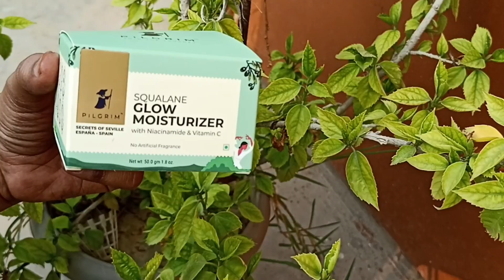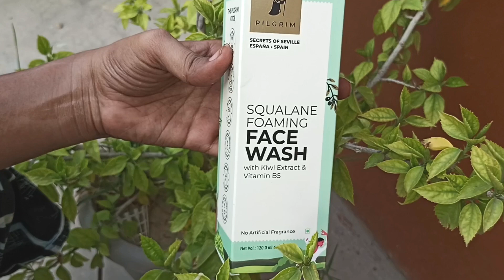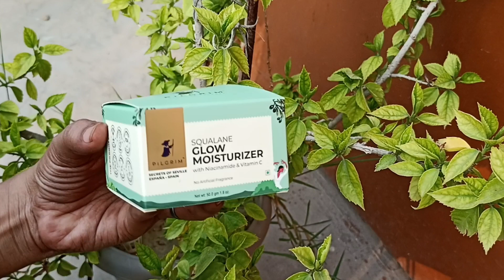PILGRIM SQUALANE FACE WASH,GLOW MOISTURIZER,NIGHT GEL|SKINCARE YOU NEED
🔗 Link👉

I love them guys they are 100%vegan,cruelty free,sulphate free & parabeen free

Product used-
- pilgrim squalane face wash
-pilgrim squalane glow moistizer
-pilgrim Jeju regional night cream

Available on nykaa, Flipkart ,Amazon & purpple follow pilgrim on Instagram -@discover pilgrim

related tags⤵️

Pilgrim Squalane Skincare Range
 Pilgrim Secret of Seville Spain
Pilgrim India Skincare
Pilgrim India
pilgrim secrets of jeju island products review
 pilgrim products review
pilgrim secrets of seville products review
squalane products review
squalane
squalaneoil
pilgrim
discover pilgrim
secrets of seville
glow without highlighter
skincare routine
 glow moisturizer
 best moisturizer
pilgrim squalane range
why use pilgrims
how to get hydrated glowing skin
hydrated glowing
squalane
niacinamide
vitamin c hyaloronic acid